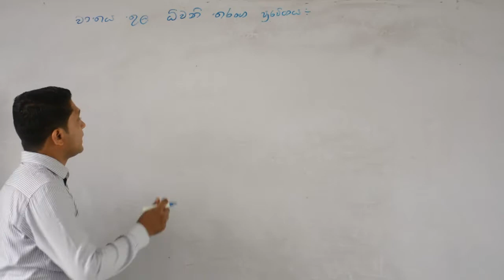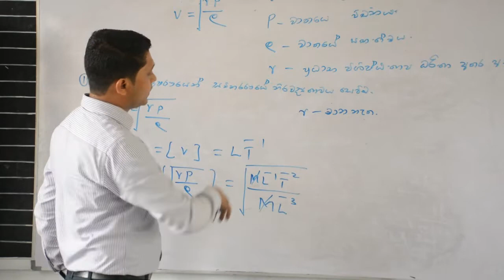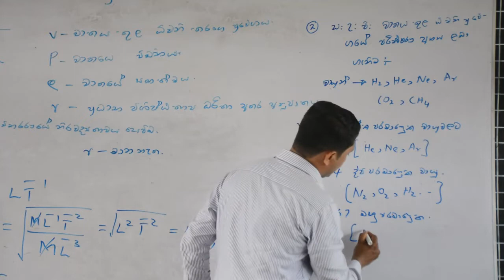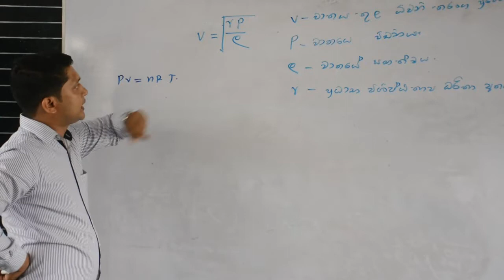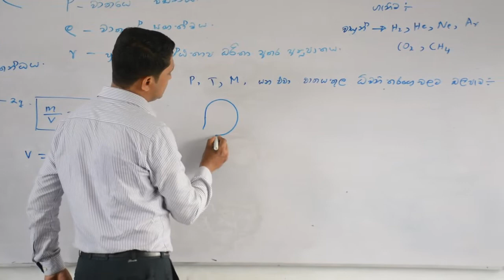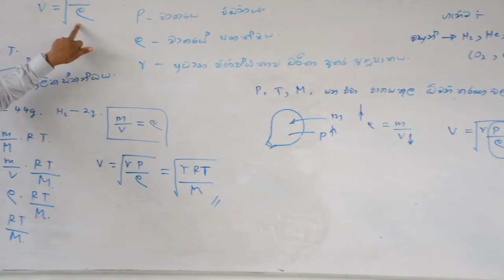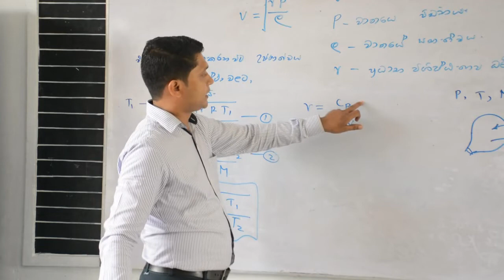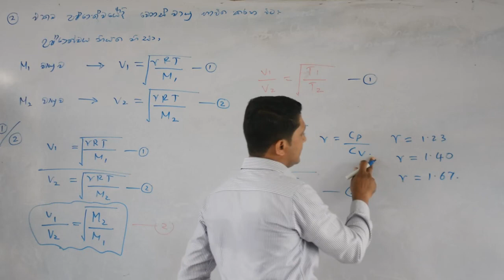Grade 12 - Physics